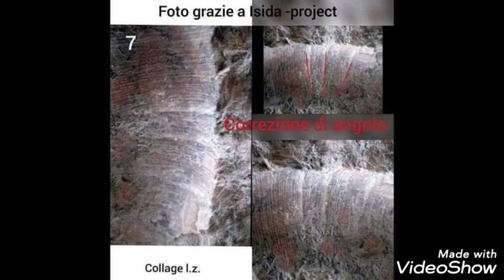La pietra "ammorbidita",fusa, a Gravina in Puglia come in Perù, Egitto e Stonehenge. Di Luca Zampi.